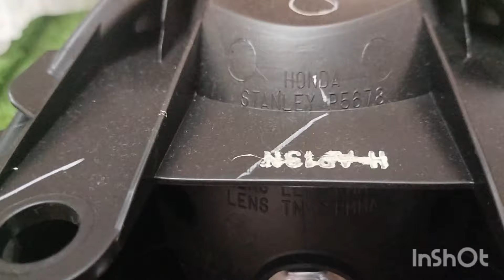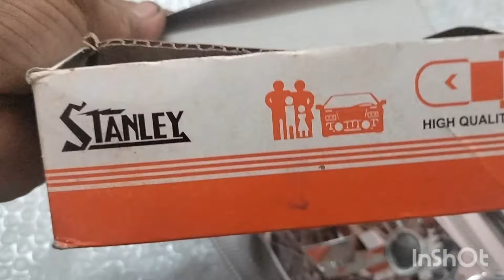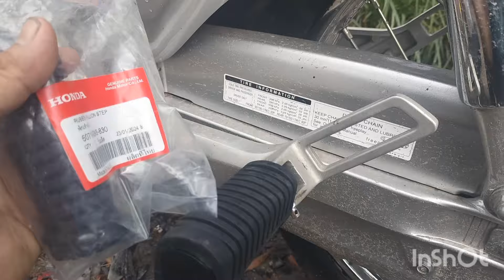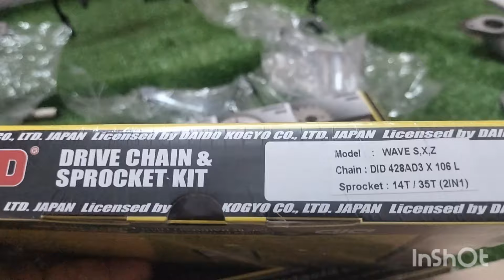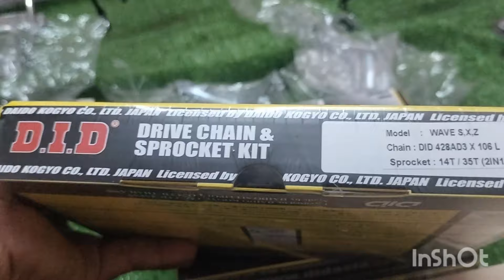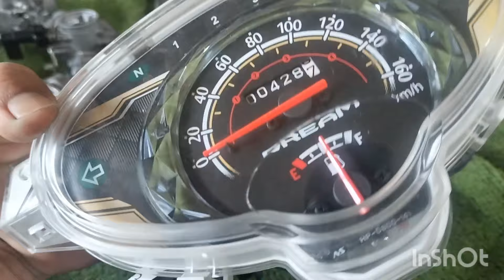phuộc sau,bxc Dream 125 vừa cặp bến